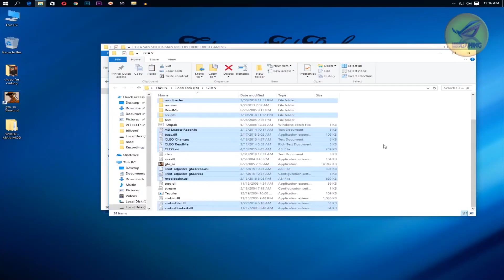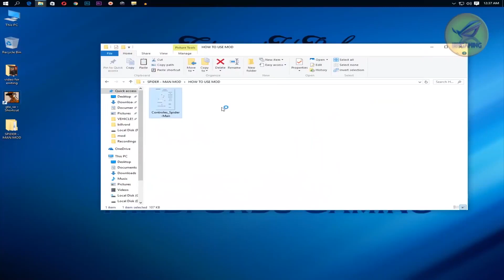How To install Spiderman Mod in GTA San Andreas PC in Hindi Urdu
👉 How to fix White Cars Color in GTA San || How to Add Car in GTA San Andreas Android